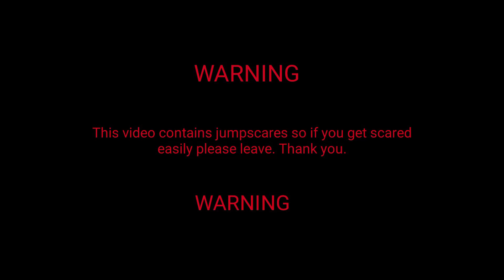Your Boyfriend Game Jumpscare 2